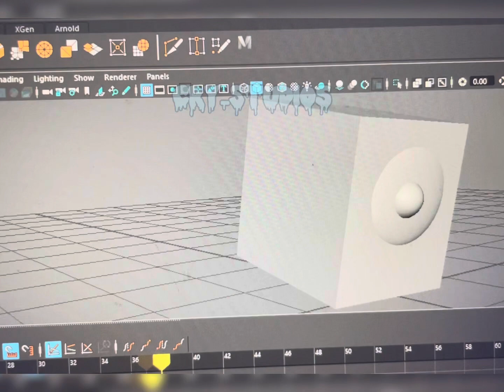Test animation 3